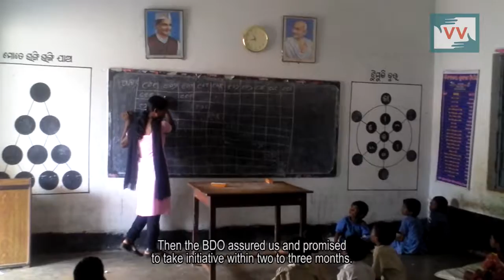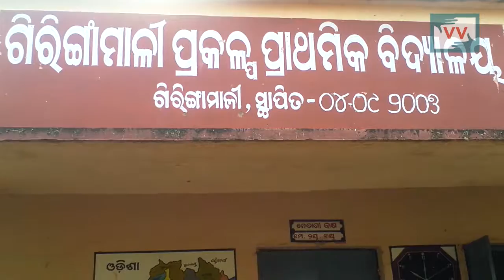The school without boundary wall in Giringamali village, Odisha - Biswanath Reports for Indiaunheard